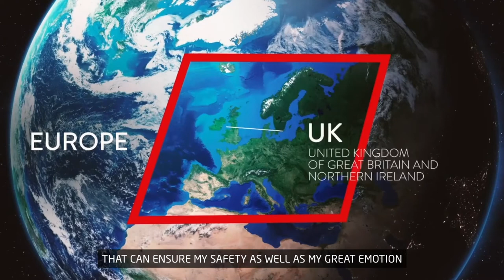Meet Huaxin from China | Studying a Graduate Diploma in Management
Learn more about studying at INTO Queen’s University Belfast on our